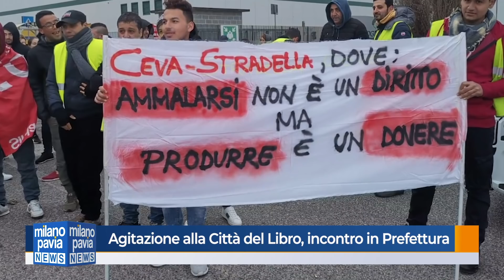Scioperi nella logistica, un tavolo in Prefettura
Un tavolo in prefettura per discutere degli scioperi che ormai da una settimana hanno completamente bloccato l’attività al polo dell’editoria di Stradella di Ceva Logistics, meglio nota come città del libro.